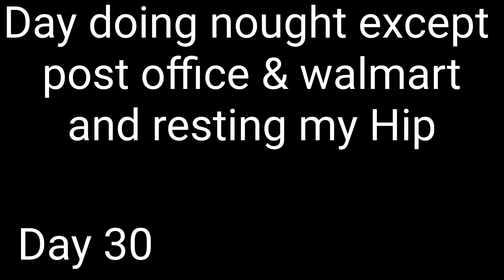Day 29 + Double zero Grants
CDT 2022,CDT thruhike 2022,Snailtrainers Adventures, Grants